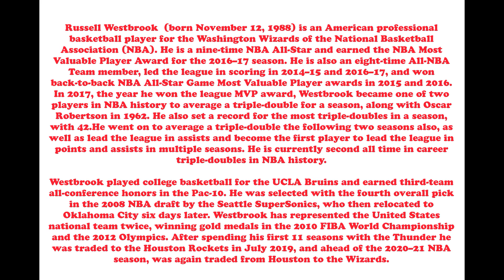Russell Westbrook | Best Funny Moments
Russell Westbrook  (born November 12, 1988) is an American professional basketball player for the Washington Wizards of the National Basketball Association (NBA). He is a nine-time NBA All-Star and earned the NBA Most Valuable Player Award for the 2016–17 season. He is also an eight-time All-NBA Team member, led the league in scoring in 2014–15 and 2016–17, and won back-to-back NBA All-Star Game Most Valuable Player awards in 2015 and 2016. In 2017, the year he won the league MVP award, Westbrook became one of two players in NBA history to average a triple-double for a season, along with Oscar Robertson in 1962. He also set a record for the most triple-doubles in a season, with 42.He went on to average a triple-double the following two seasons also, as well as lead the league in assists and become the first player to lead the league in points and assists in multiple seasons. He is currently second all time in career triple-doubles in NBA history.

Westbrook played college basketball for the UCLA Bruins and earned third-team all-conference honors in the Pac-10. He was selected with the fourth overall pick in the 2008 NBA draft by the Seattle SuperSonics, who then relocated to Oklahoma City six days later. Westbrook has represented the United States national team twice, winning gold medals in the 2010 FIBA World Championship and the 2012 Olympics. After spending his first 11 seasons with the Thunder he was traded to the Houston Rockets in July 2019, and ahead of the 2020–21 NBA season, was again traded from Houston to the Wizards.